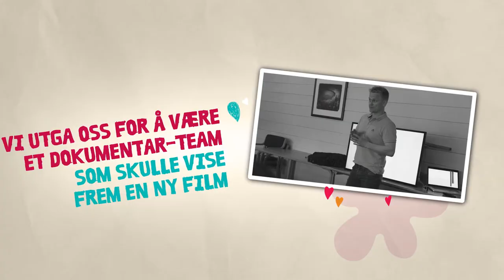Morten, du er Telemark!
I over 30 år har Morten jobbet dugnad for Pors Grenland - hver dag. Morten er en av dem som gjør Telemark til verdens beste sted å bo!

Kjenner du noen som gjør fylket vårt til et bedre sted å leve, fortell oss om vedkommende.